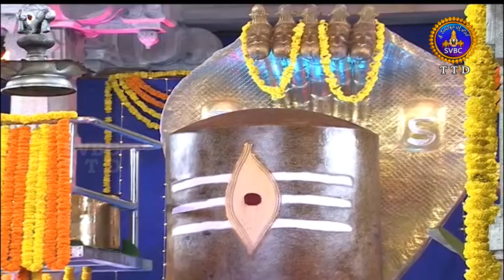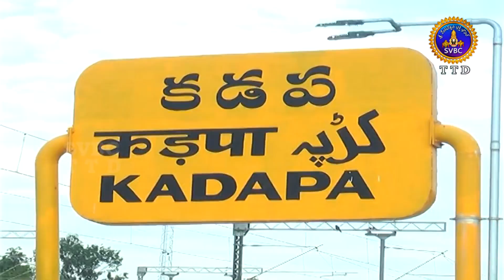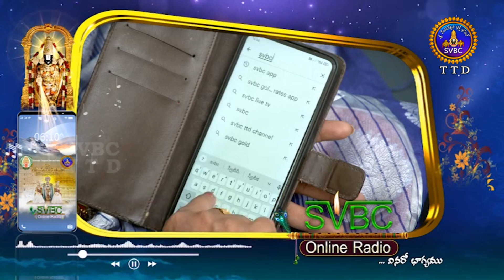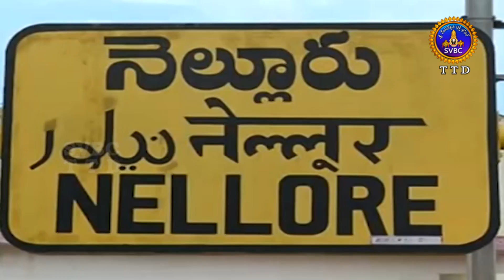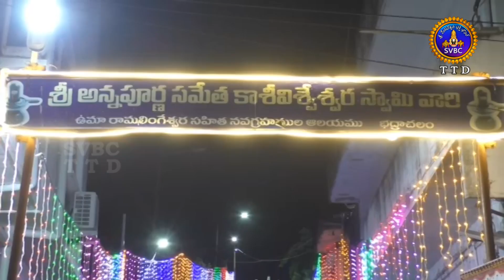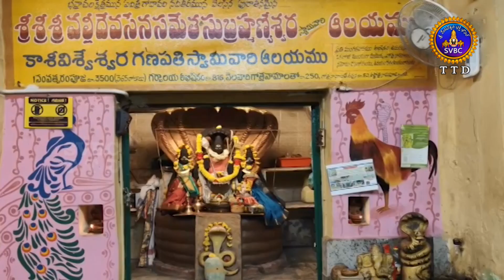ఆధ్యాత్మిక విశేషాలు || Adhyatmika Viseshalu || 1PM || 04-11-2024 || SVBC TTD